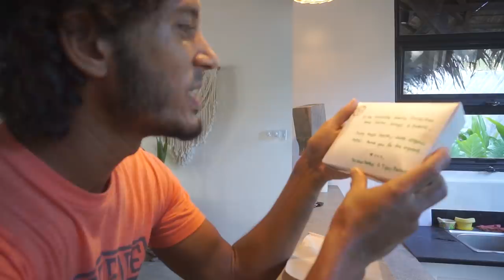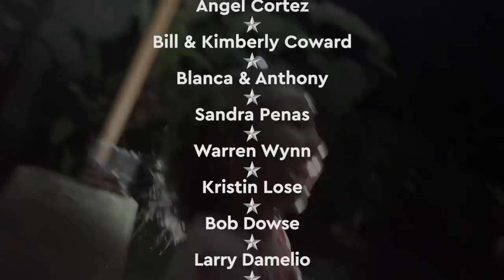Appreciating The Philippines LUXURY Villa Under STARLIGHT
Appreciating our life in the Philippines everyday. It truly is special here. Tonight we view the starlight at this Siargao Luxury villa. It's a moment to remember.

▶ FAQ'S